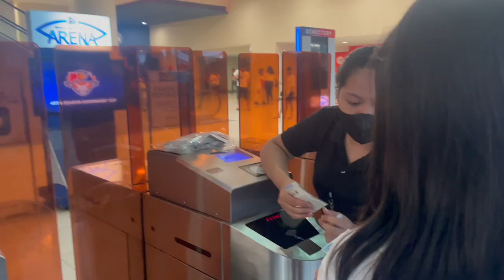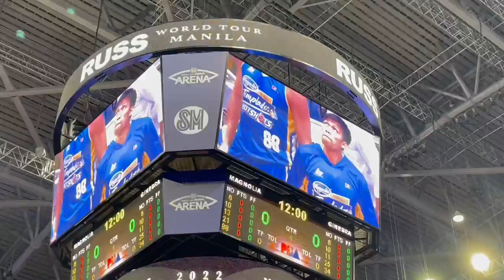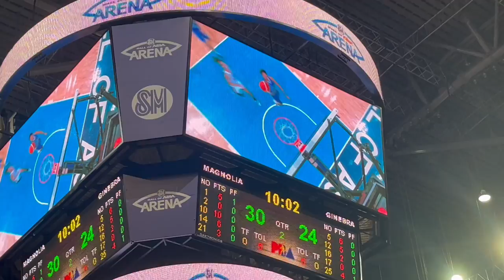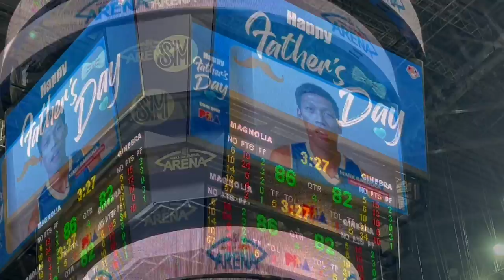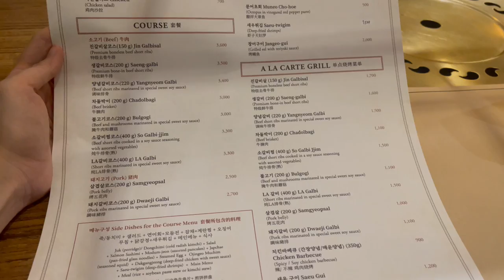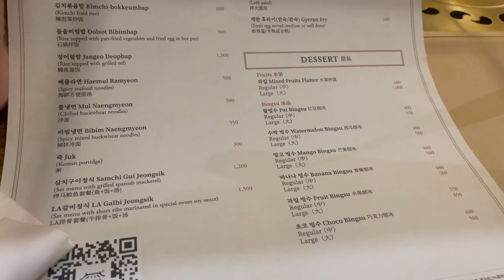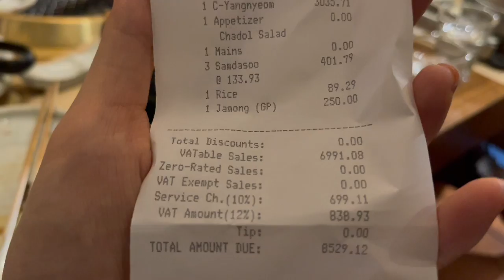MANILA CLASICO LIVE! GRWM, Dinner after the game 🤍🏀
Instagram: @ruselleabarroca @mark_barroca @nataliefaithbarroca @nathanbarroca @noahimmanuelbarroca